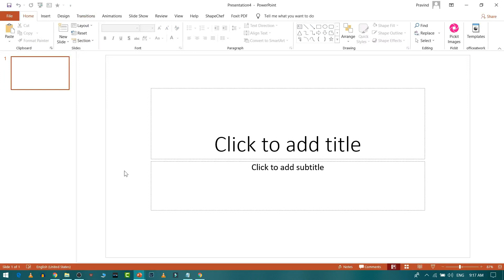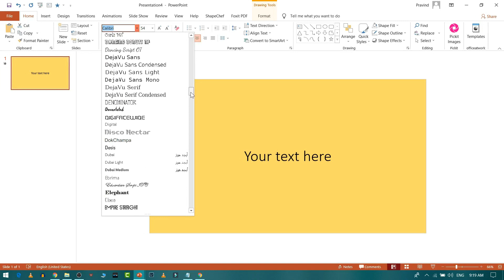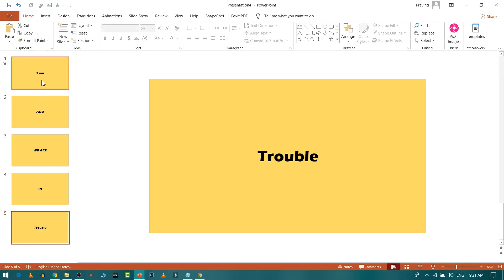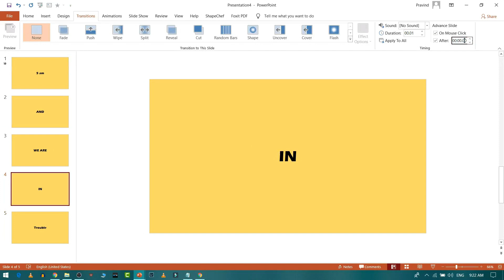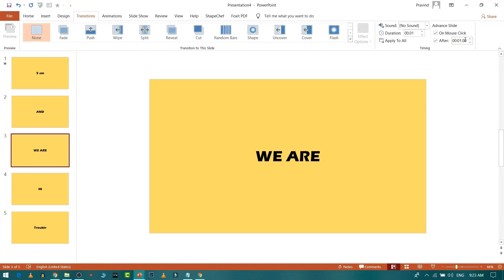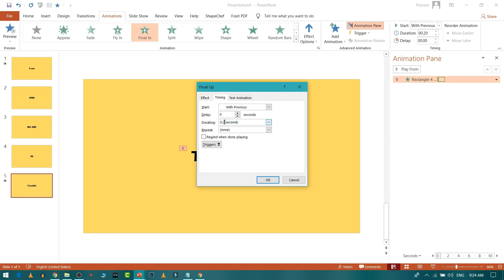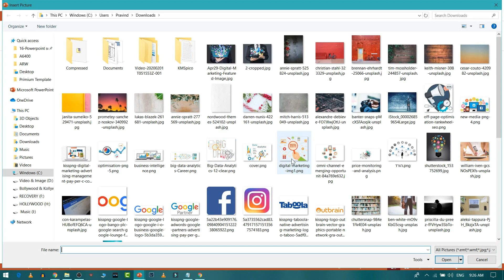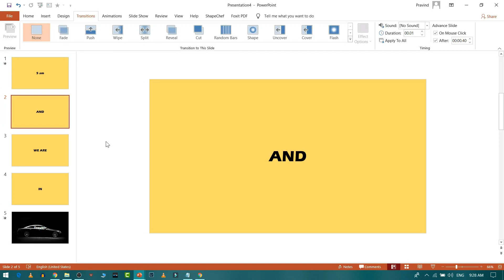Kinetic Typography Tutorial In PowerPoint ( Hindi )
People are just downloading template and reusing or re uploading my template which takes a lot of time and effort to create.